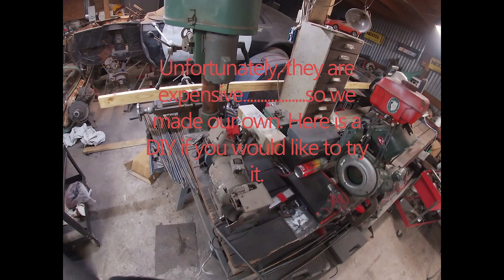DIY Cheap Iron Bar Porch Railings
How to make cheap professional looking iron bar porch railings. Railings are made with bulk purchased rebar and 2X4's. Takes a good deal of sweat equity, but totally worth it when finished. Easy to do with some basic tools and equipment.

0:00
1:29 Preparing and Painting Rebar
5:31 Preparing the 2X4's
9:15 Installing the Railings
9:20 Finished Product